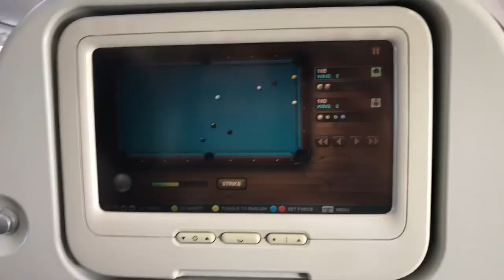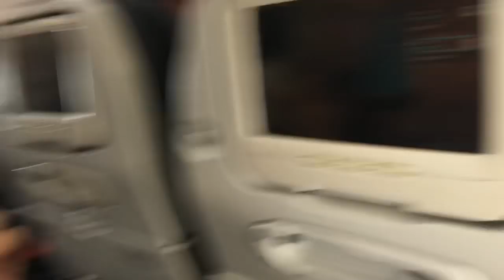VLOGS Lidojam uz Gruziju l Grupa 𝐂𝐀𝐑𝐍𝐄𝐋𝐈𝐀𝐍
Lidojam uz mūsu pirmo konkursu ārpus Latvijas robežām. V International Festival- Contest “Wonderland” 2019 From Georgia With Love. Šeit redzama mūsu pirmā diena, sekos arī citas dienas nākamajos vlogos.

Video montēja: Kristija Laura Čipena